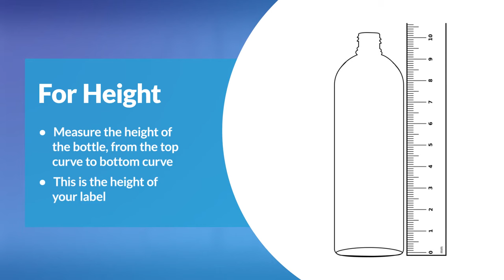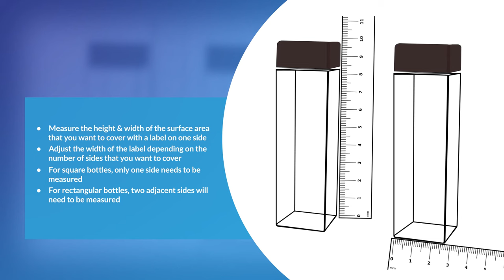How to measure bottles for the correct label size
How to measure a bottle size for custom printed labels
Printingblue.com

This video details the steps needed to measure round, rectangular, or square shared bottles in order to find the correct size of custom printed labels.  Product labels are essential for providing content information to consumers and a great looking label can make all the difference in whether the customer buys your product or moves on.

The first step in designing a great label or sticker is to have have the correct size.  This video will help you in finding the right size.